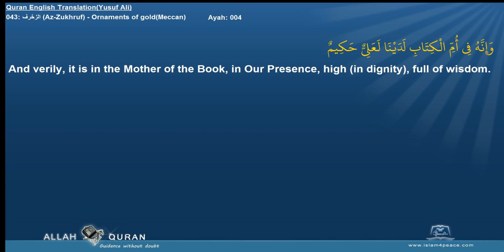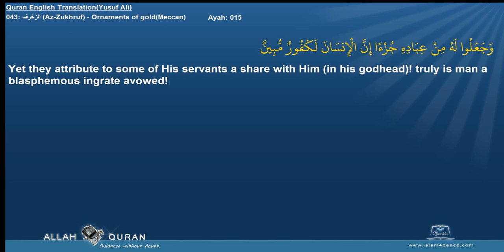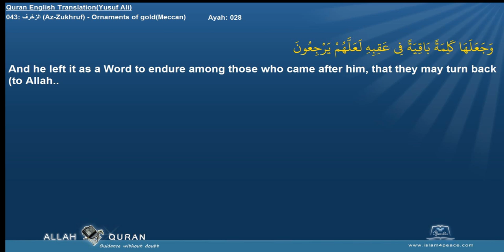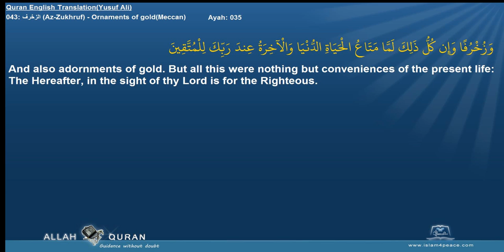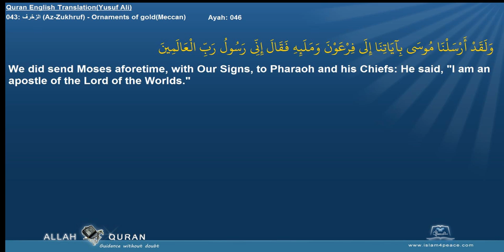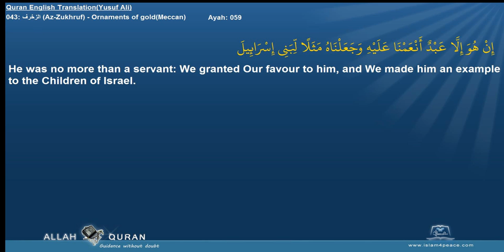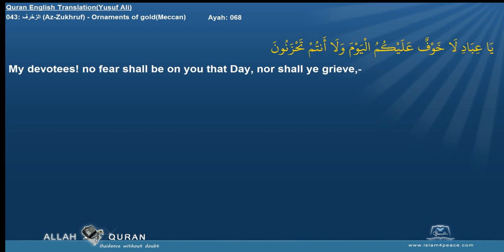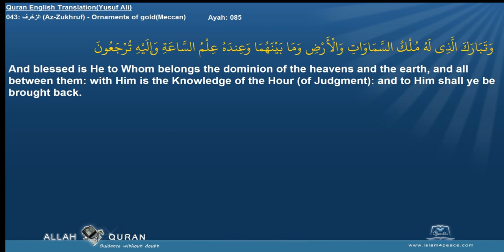Quran English Yusuf Ali Translation 043 الزخرف Az Zukhruf Ornaments of goldMeccan Islam4Peace com